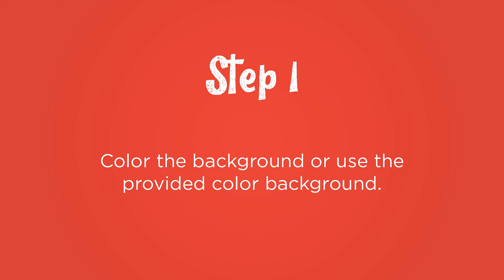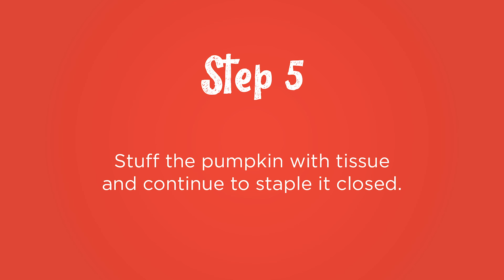Kids Crafternoon: 3D Pumpkin Activity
Get in the spirit of Halloween by making this 3D pumpkin craft!